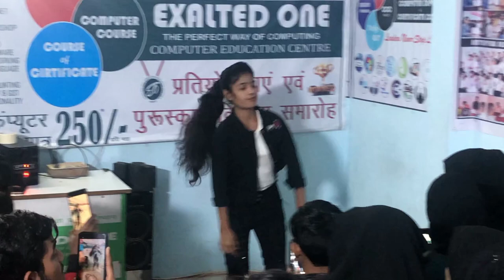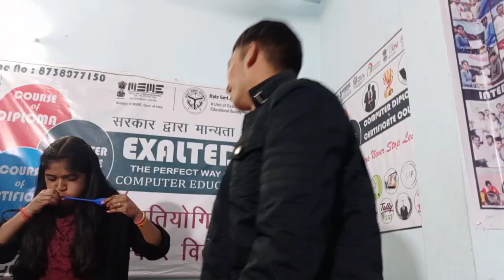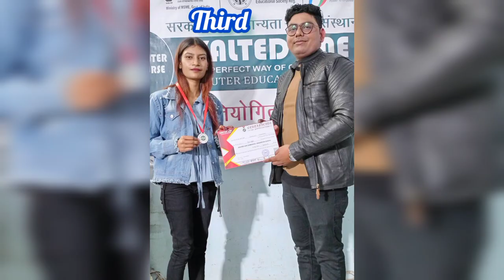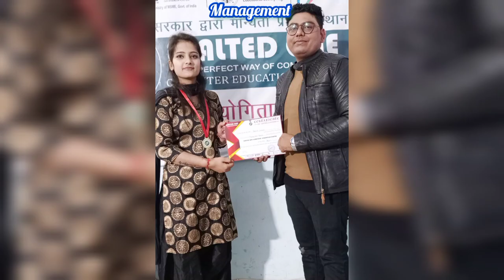New Year Celebration 2023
Event
Events
Competition
NewYearcompetition
Newyear2023eventscompetition
Certificatedistribution
Prizeandcertificatedistribution
Winners2023
2023
Gameandwinners